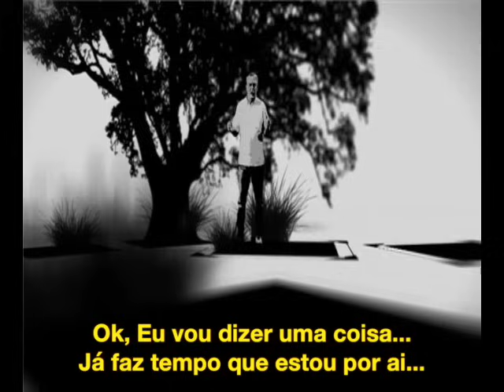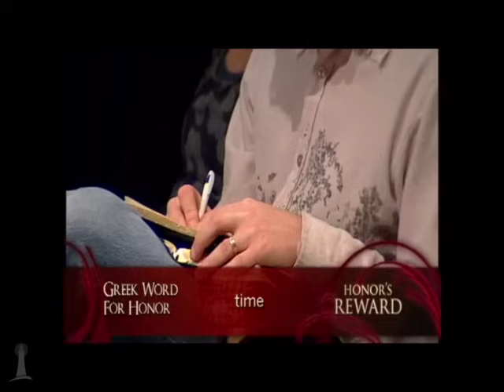John Bevere - A Recompensa da Honra 01/12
Neste ensino único, o mestre John Bevere demonstra como a honra afeta tudo ao seu redor e traz recompensas inimagináveis!

Com exclusividade em português, a Sozo Produções apresenta o currículo "A Recompensa da Honra", composto de 12 sessões.

Compartilhe! Cresça!

Contribua com este ministério. Ajude-o a crescer:

apoia.se/sozoproducoes

Oferte!

Bradesco
Ag. 0031
CC 300295-0

Itaú
Ag: 9293
CC 19771-2